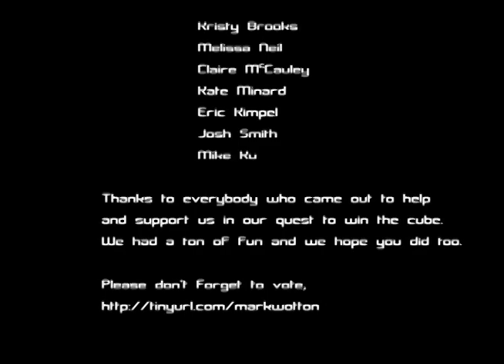Hypercube.ca contest video 4! Zombies cubed!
Mark escapes, in his newly won Nissan Cube, from a horde of flesh eating Zombies!
Our newest video for Nissan's hypercube contest.